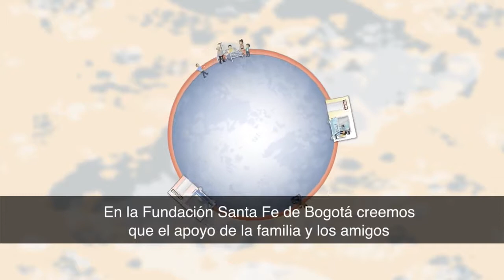Pacientes Informados: Visitas